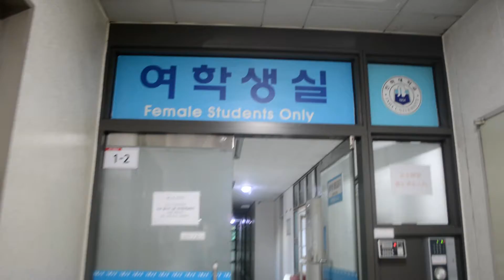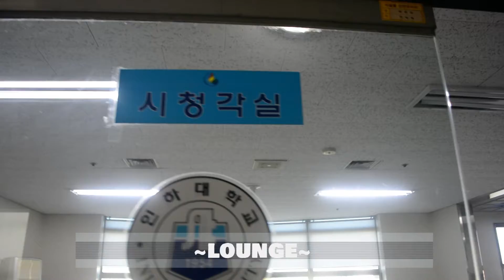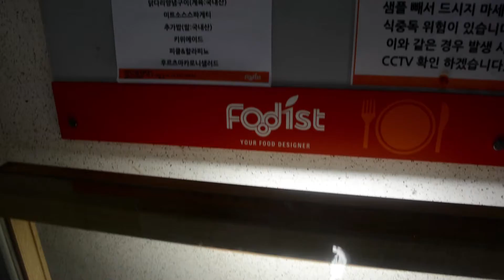Солонгос их сургуулийн дотуур байр | Inha University dormitory tour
Энэ удаад бид 3 нь Инха их сургуулийнхаа дотуур байрны нээлттэй өдрөөр 1-р дотуур байраар аяллаа. Манай сургууль нийт 3 дотуур байртай ч үнийн хувьд хамгийн хямд нь 1-р байр байгаа. Солонгос дахь их сургуулийн дотуур байр ямар байдгийг энэ бичлэгнээс маань сонирхоно уу!

Хүндэтгэсэн,
Маргаа ~ Азаа ~ Гүнбилиг ♡